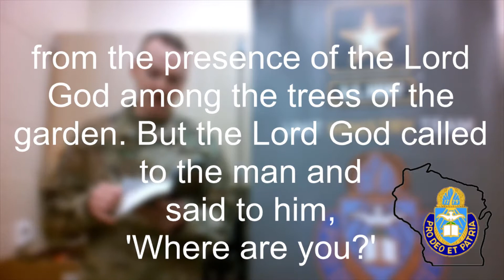Flight or Fight: Communicating in Conflict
SPC Holty brings us a quick word about Communication with those around us. And as always we are here for you.